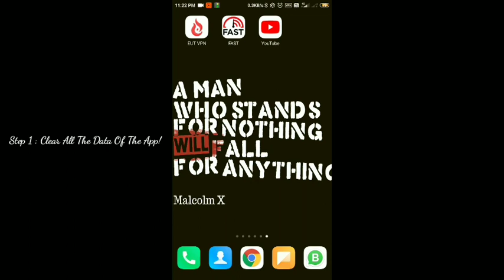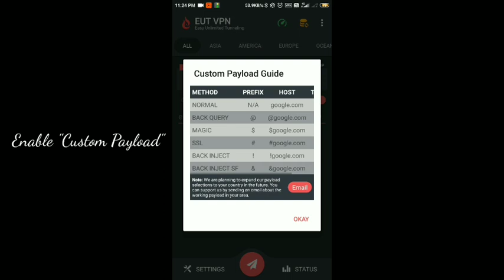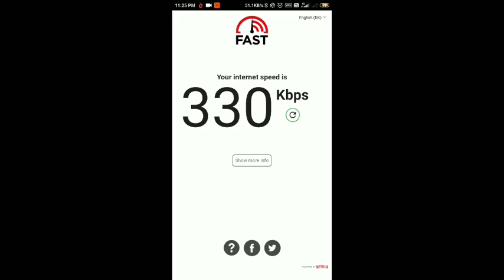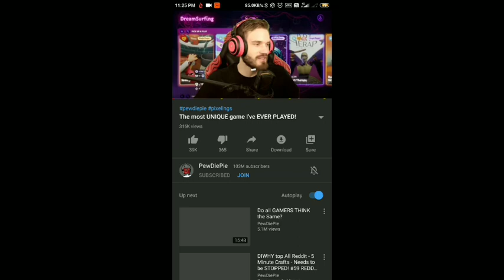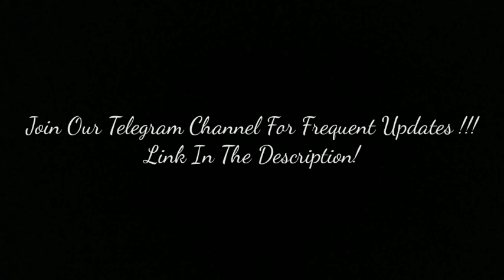💯 EUT VPN is Back in Kashmir | Updated Speed | 320KBPS | Working For Airtel And Jio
EUT VPN is back in Kashmir after it was blocked by the Government Of India. EUT recently pushed an update, informing its users about the new method of connecting to the latest servers.

Hi, I am Farzan Fayaz and I Post regularly.

VPN for Airtel
VPN in Kashmir
High speed Internet
Jio and Airtel
Internet
Ban
2G Slow
4G Fast
Working VPN in Kashmir
HIGH Speed 4G In Kashmir
Latest Tricks
UPDATED
Firewall
UPDATED VPN FOR KASHMIR